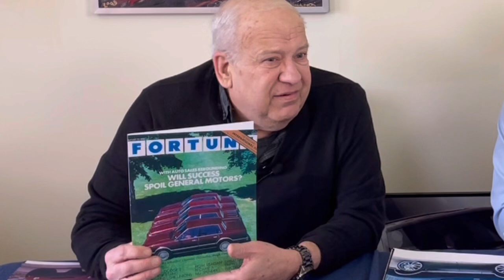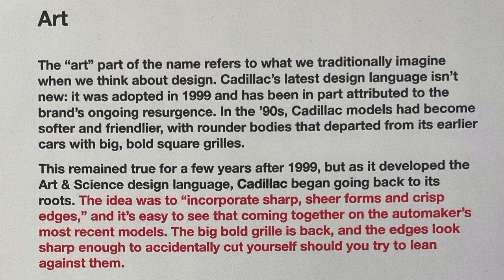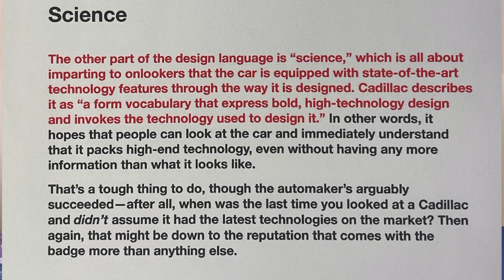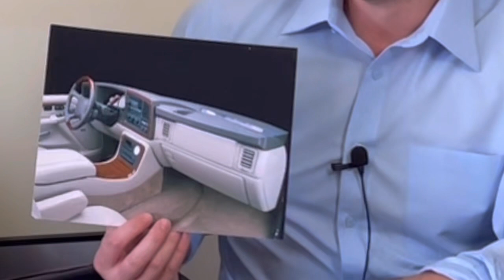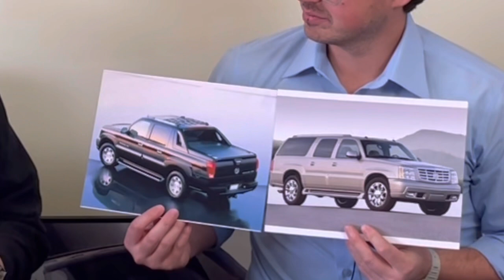Big, Bold, Powerful: The Genesis of the Cadillac Escalade (with Former Chief Designer Dennis Burke)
Learn more about the design and development of the 2002 Cadillac Escalade.